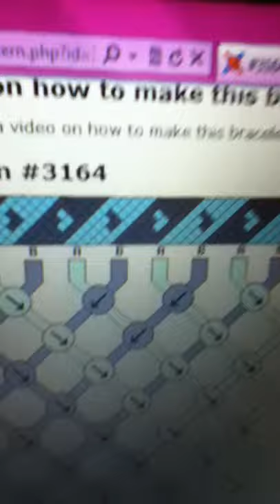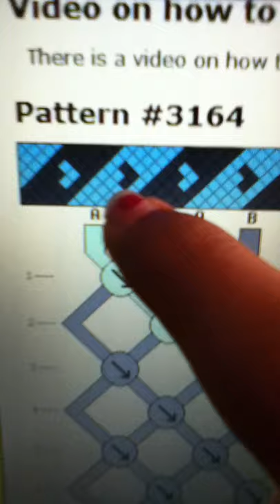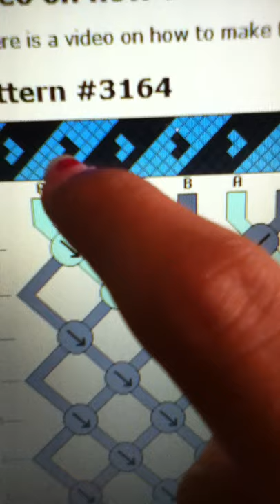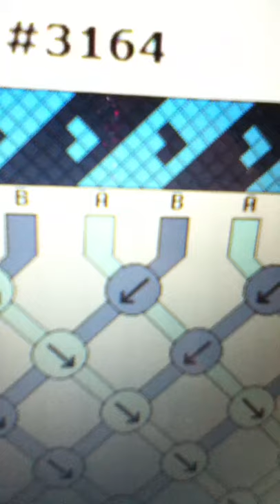How to make Hearts 'n Stripes bracelet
A video on how to the bracelet Hearts 'n Stripes in an alternate way to the video that's already on Friendship-bracelet.net.